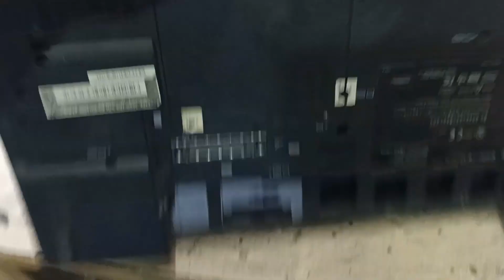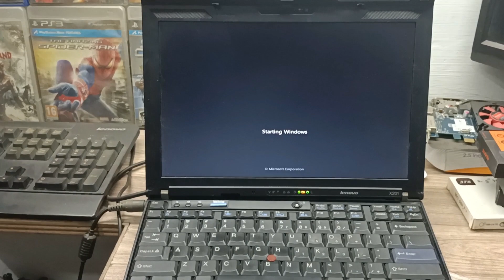Lenovo Thinkpad X201 Battery light Flashing Orange not Turning on Laptop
lenovo x201 laptop battery light blinking orange push power button not turning on laptop open and fix this problem